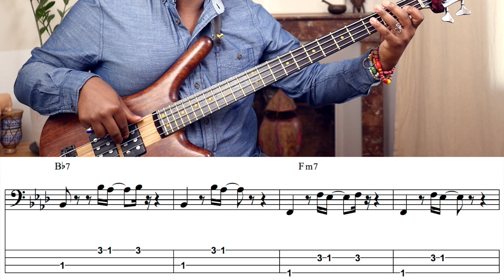Pick Up The Pieces - Average White Band / Bass+Tabs (14/69) ✅Cours de basse Johann Berby GLAP®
Bonjour à tous, dans cette vidéo, je souhaite vous présenter une ligne de basse Funk simple et redoutablement efficace.

J'espère que vous aurez beaucoup de plaisir à la pratiquer.

Affectueusement,

Johann

Vous êtes libres de télécharger gratuitement la partition de ce thème (basse + tablature) en cliquant

Qui suis-je pour t’aider ? (Cours de basse avec Johann Berby)

Bonjour :-)

Je m’appelle Johann Berby, je suis musicien accompagnateur professionnel spécialisé dans l’accompagnement d’artistes à l’international et expert en groove.

Je suis l’auteur du Blog BassistePro et de l’Université GROOVE LIKE A PIG®.

J’ai joué devant plus de 850.000 personnes en accompagnant des artistes comme Yaël Naïm & David Donatien, Marcus Miller, Oumou Sangaré, Fatoumata Diawara, Vieux Farka Touré, Mory Kanté, Trilok Gurtu, Shankar Mahadevan, Jan Garbarek, Baba Sissoko, Blick Bassy, Rosemary Standley, etc…

J’ai animé plus de 32 master class dans le monde entier et la pédagogie est une passion depuis toujours. Je suis fasciné par la pédagogie et les musiques issue de culture différentes.

J’ai créé le blog BassistePro et l’Université GROOVE LIKE A PIG® pour partager mon expérience atypique de la scène, du studio et des collaborations, j’accompagne les amateurs de Basse Motivés à jouer, à créer leur propre ligne de basse, à se libérer et à Improviser librement sur leur Guitare Basse.

J’adore les voyages, les cultures dans le monde, rencontrer des gens, parler de musique, de la vie.

À travers cette chaîne Youtube je me suis donner pour mission d’accompagner énormément d’amateur de basses à réaliser leur rêve et à avoir plus de plaisir.

À les motiver, à les inspirer, à les encourager.

BassistePro propose des articles, des vidéos, des exercices, des grooves, des Podcasts, Transcriptions chaque semaine.

1 Vidéo Tous les Lundis sur YouTube
1 Podcast Tous les Samedi sur le Blog BassistePro
1 Un article pédagogique sur BassistePro Tous les Jeudis

C’est l’occasion rêvé pour apprendre à jouer de la basse avec un Pro passionné et que tu deviennes le bassiste que tu as toujours rêvé d’être.

BassistePro est un blog de cours de basse et de conseils pour apprendre à jouer de la guitare basse avec un pro.

Tu y trouveras des astuces, des tutos  pour aider les bassistes, peu importe ton niveau !